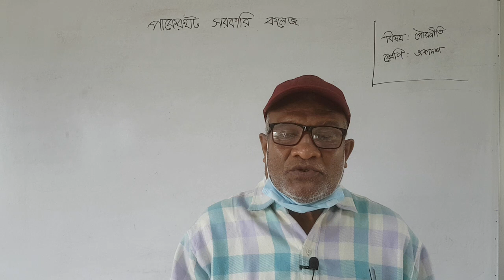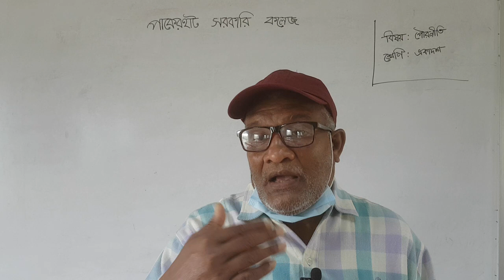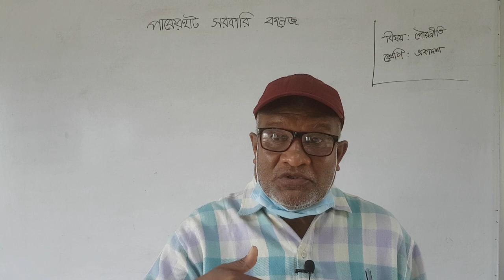পাকেরহাট সরকারি কলেজ, বিষয়: পৌরনীতি ও সুশাসন , শ্রেণি: একাদশ